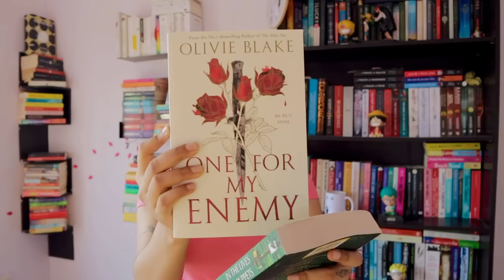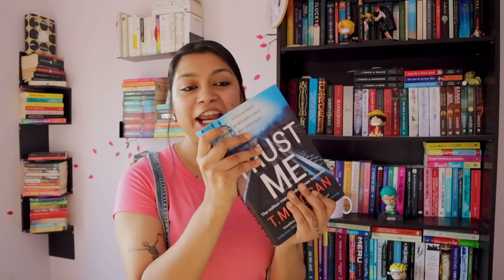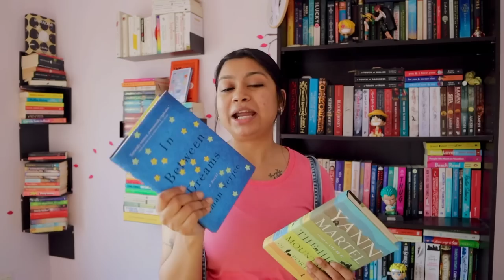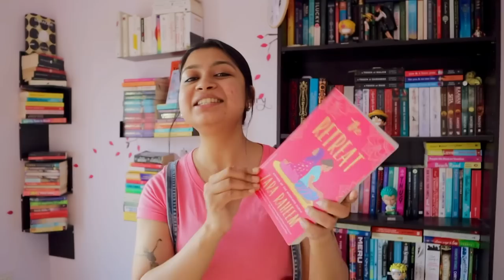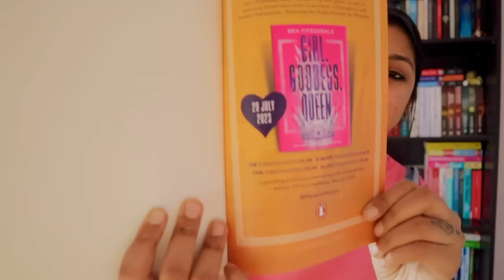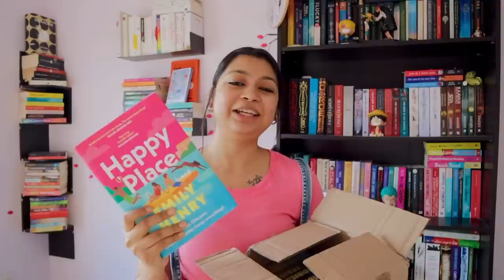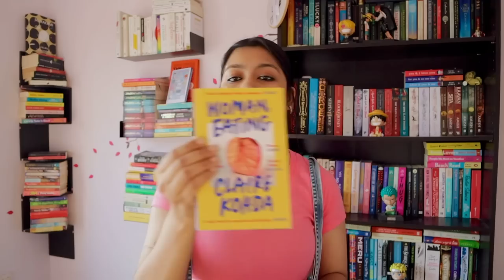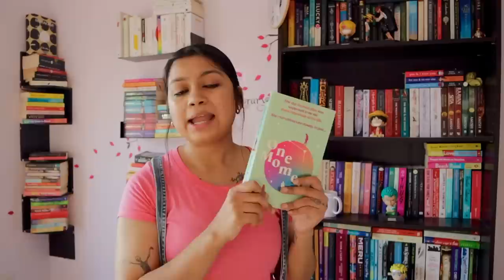The best unboxing and book haul of 20+ books! *Got happy tears* | Books I got in May | Anchal Rani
Hey guys! In this video, I unbox and haul some of the best books I received in the month of May!